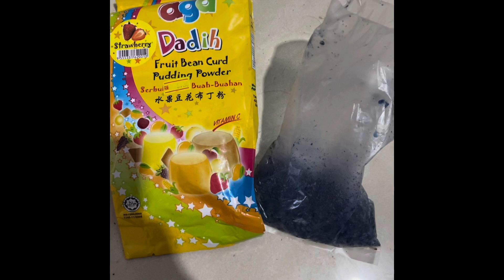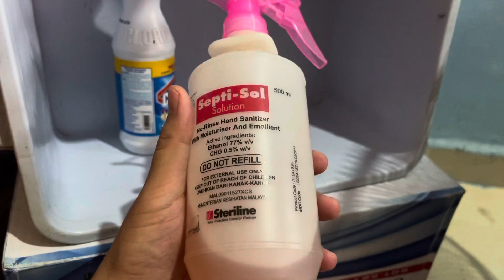tissue culture experiment at home